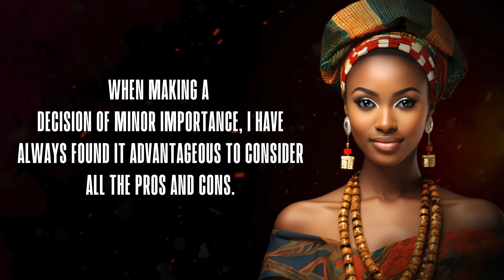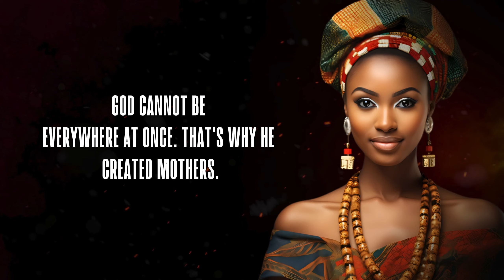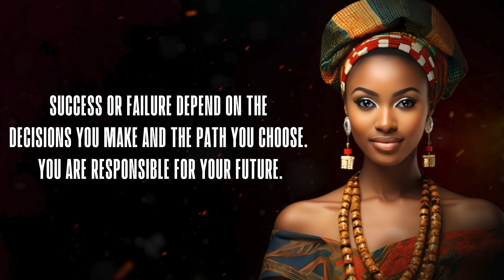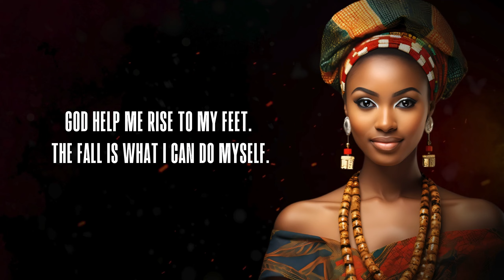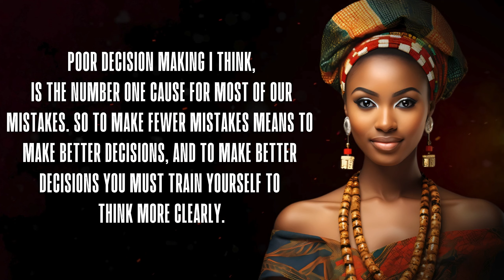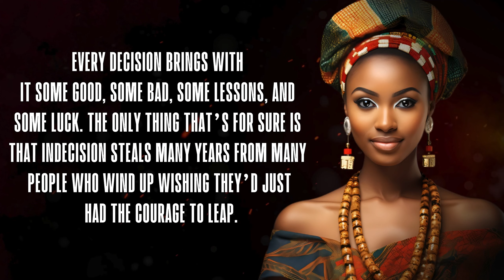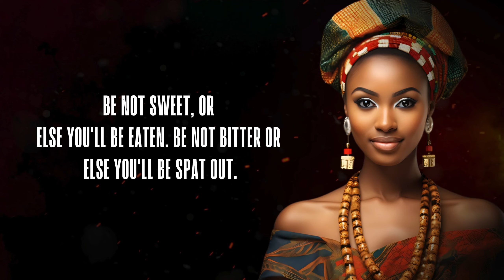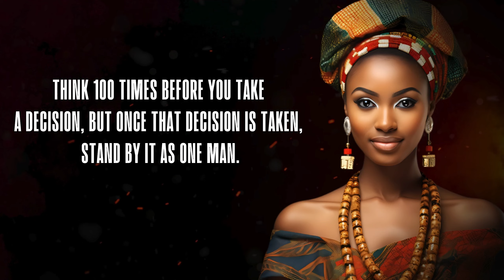Timeless Wisdom: Proverbs and Sayings for Youthful Learning and Regret Avoidance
Unlock the secrets to a regret-free life with our collection of powerful proverbs and timeless sayings! Dive into wisdom that's stood the test of time, guiding youth to make smart choices and embrace life's adventures without looking back. Join us on a journey of enlightenment and empowerment—hit play now and start living your best life!